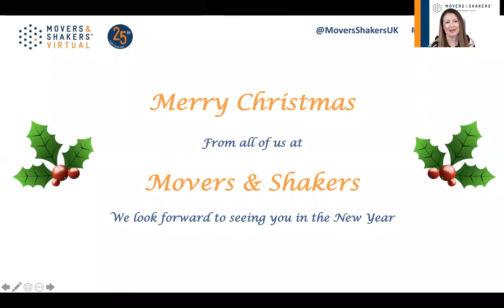Leading from the top: An Interview with Chris Grigg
An exclusive interview with outgoing British Land CEO Chris Grigg as he looks back on his 12 years in the role. Chris is questioned by Sam McLary, editor of EG.